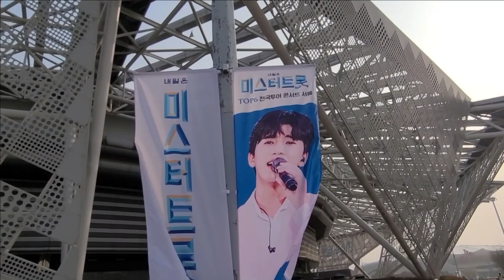임영웅💙노사연 선배님의 발언에 감동100%✨진심100% 일수 밖에 없는 이유